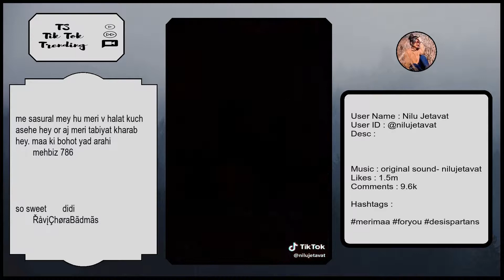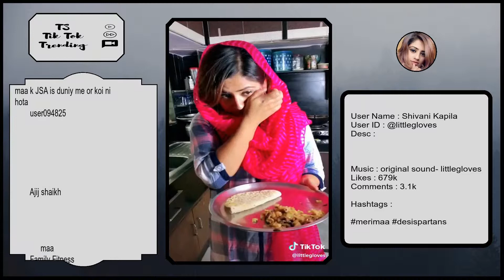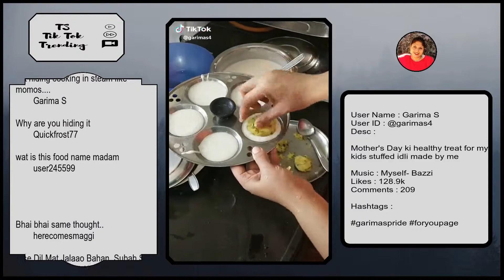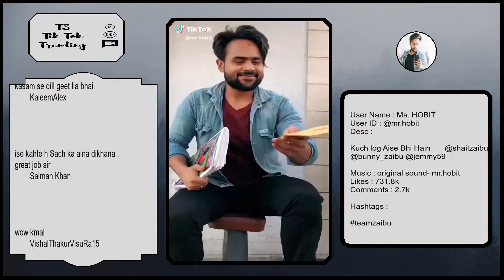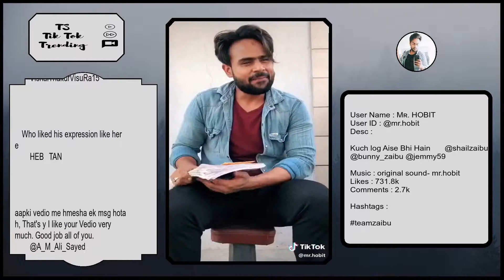Tik Tok Trending Videos | India ( IN ) | Friday 17 May 2019